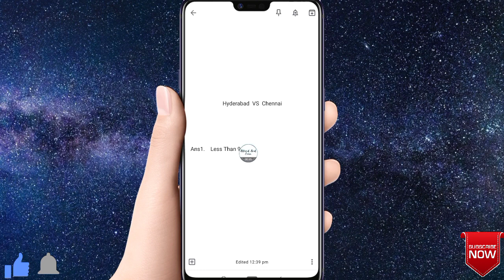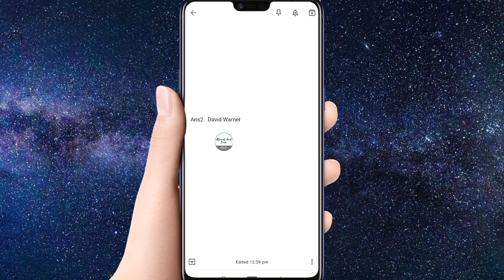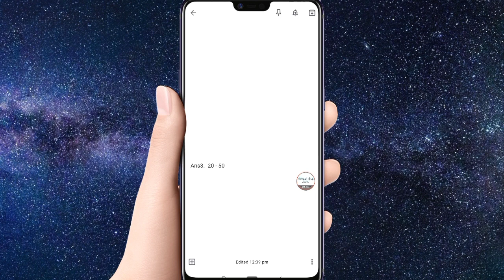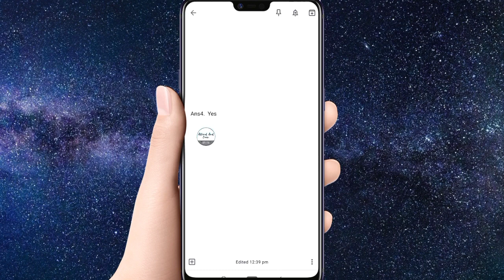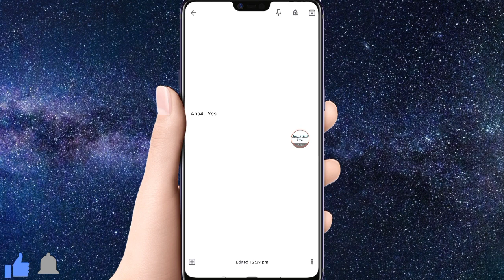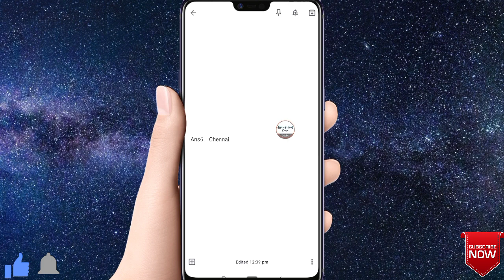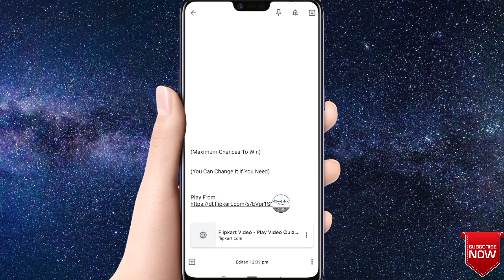Flipkart Power Play With Champions 28 April Episode 20 Answer Win Voucher How To Play Expect Confirm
Flipkart Power Play With Champions 28 April Episode 20 Answer Win Voucher How To Play Expected Confirm